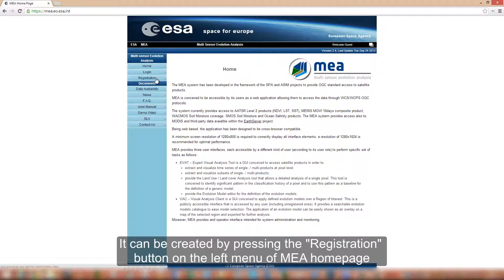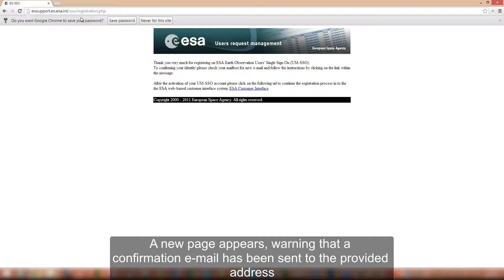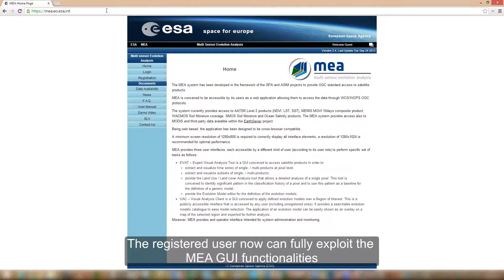MEA Single Sign-ON account registration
This video shows how to register a new account with MEA platform via Single Sign-On mechanism.